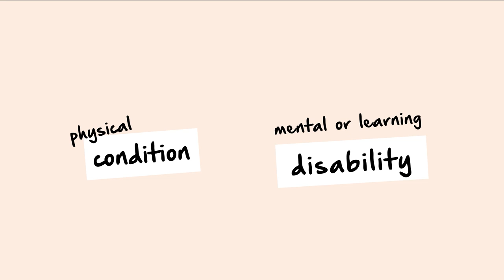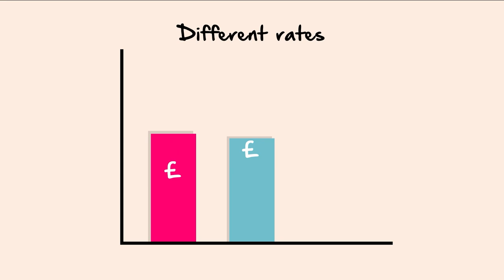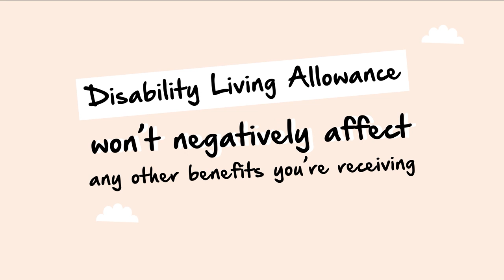Disability Living Allowance (DLA)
Find out more about the Disability Living Allowance (DLA)